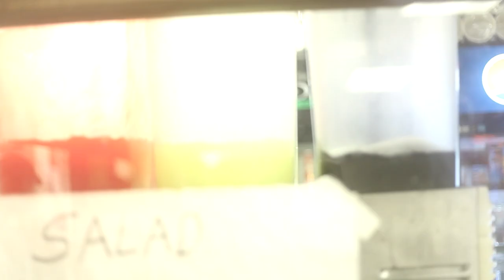Blacastan "Funny Faces" music video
Off of "The Master Builder pt. 2" out 3/13/12 on Brick Records!